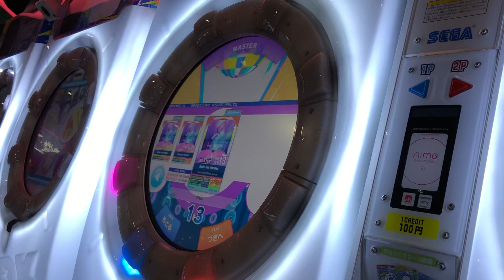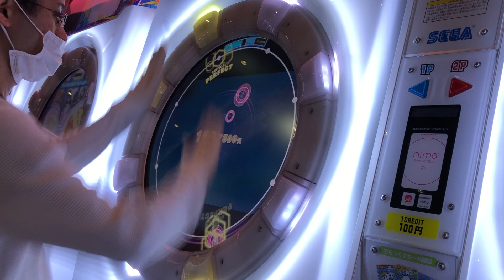【maimaiでらっくす】Spin me harder MASTER 理論値AP!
曲短か